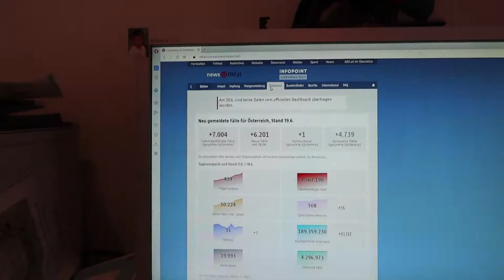NeulengbachVLog 2022-06-20 | der Montag startet ruhig - am Abend HORROR | CV-00828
00:00:00 was nicht alles nicht geht
00:04:23 blaue Wolken und Titel
00:04:49 das war gar nicht so schlecht aber
00:10:22 keine Covid19 Zahlen
00:10:55 vor und zurück